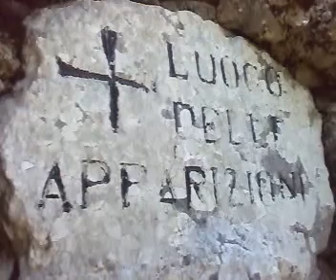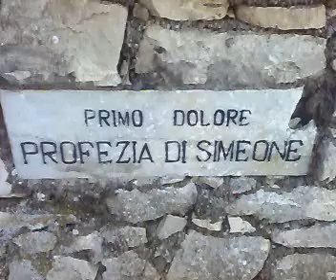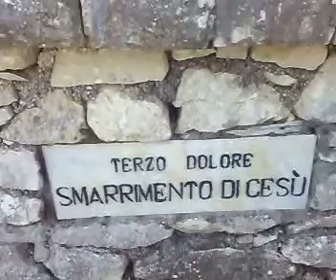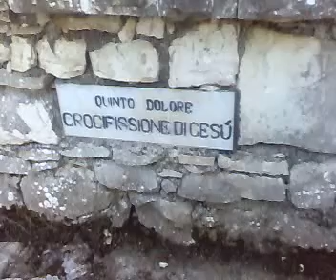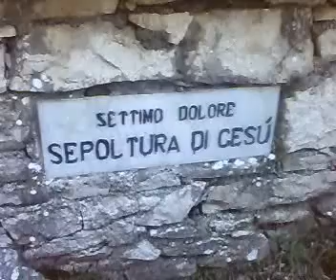120° anniversario apparizioni Madonna a Castelpetroso (Is)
Castelpetroso (Is) nel 1888, 120 anni fa, appariva la Vergine Santissima con in braccio Gesù morto.
Il Santuario dell'Addolorata viene visitato da migliaia di pellegrini provenienti da tutto il mondo.
La Santa Messa dell'anniversario è stata celebrata da Mons. GianCarlo Bregantini vescovo di Campobasso-Boiano.
La Madonna di Castelpetroso è la Patrona del Molise.